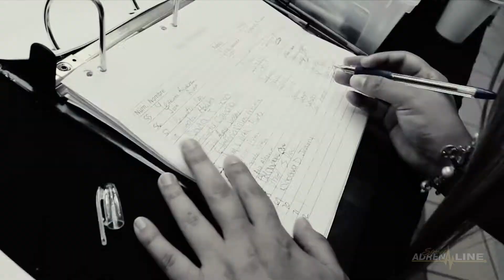Video Promocional del 7mo Firmaton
el Firmatón es un Evento llevado a cabo por Hector "gayet" Figueroa Baez el cual consiste en que Todo el mundo puede firmar su guagua por 1$ dolar. Todo el dinero recaudado es entregado en su totalidad a la Fundación de Niños San Jorge. asi ayudando a Muchos niños con diferentes tipos de enfermedades. Es una Actividad sin Fines de Lucro y este es el septimo año que se realiza.